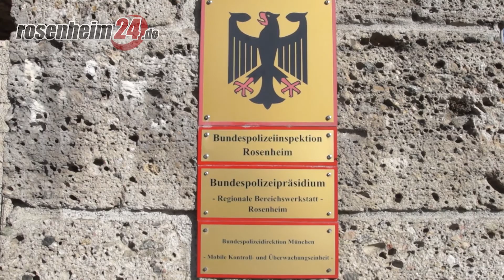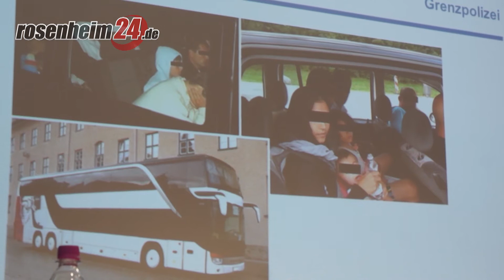60 Jahre Bundespolizei in Rosenheim: Bilanz und Ausblick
Inspektionsleiter Reinhard Tomm und der Leiter des Ermittlungsdienstes, Ulrich Kittelberger über die Tätigkeiten der Bundespolizei und die Bilanz des vergangenen Jahres.